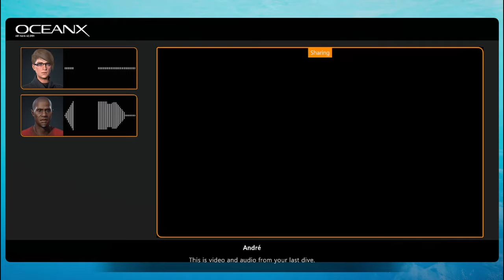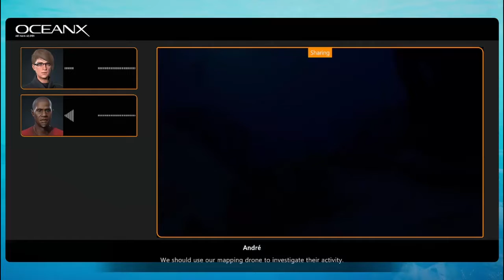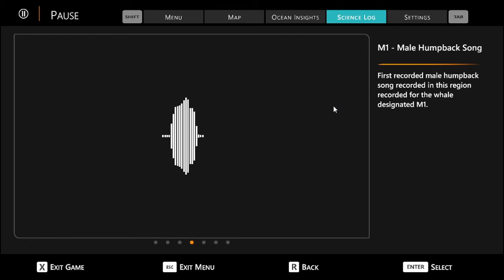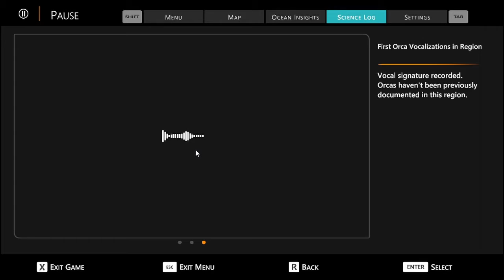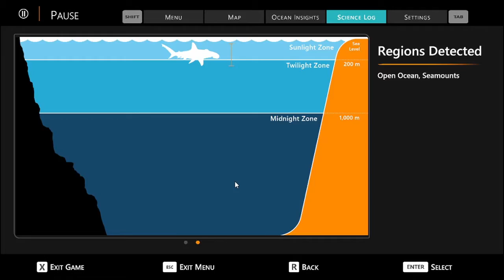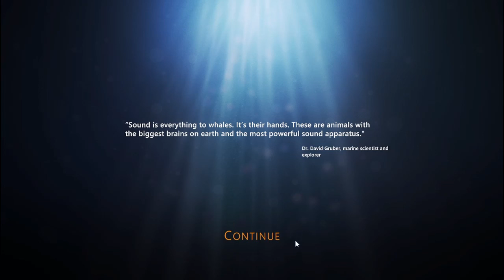Beyond Blue Ep. 3 Open Ocean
Beyond Blue